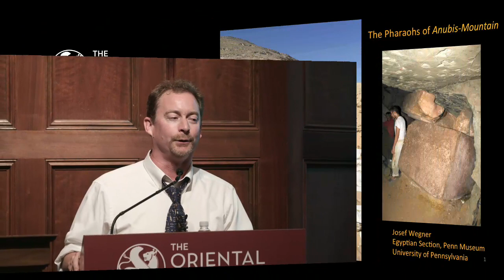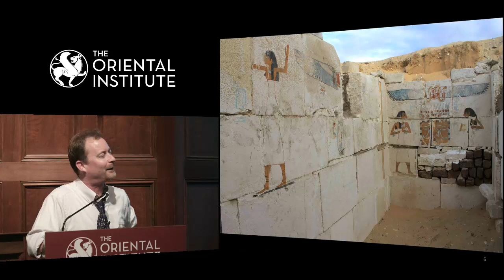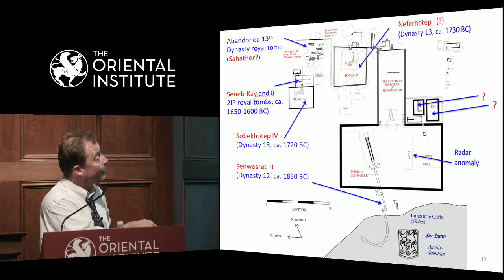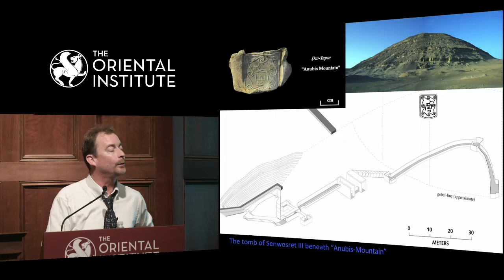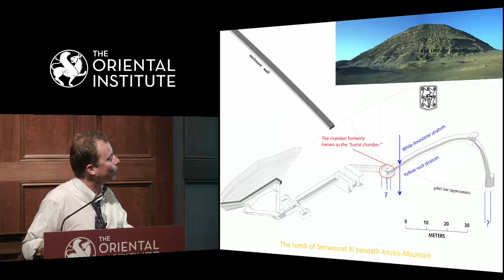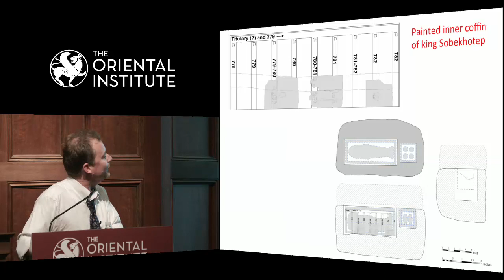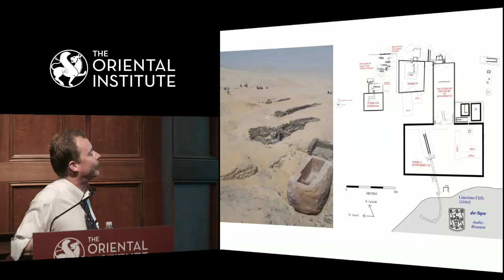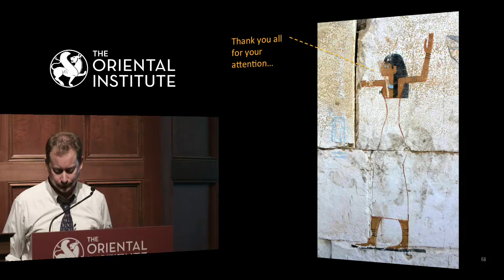Josef Wegner | The Pharaohs of Anubis-Mountain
Josef Wegner, Associate Professor of Egyptian Archaeology from the Department of Near Eastern Languages and Civilizations at the University of Pennsylvania, presents "The Pharaohs of Anubis-Mountain: Archaeological Investigations of a Royal Necropolis at Abydos"

Recent excavations at Abydos in Upper Egypt have revealed an extensive royal necropolis beside a sacred peak: Anubis-Mountain. Here a series of tombs spanning Egypt’s late Middle Kingdom (ca. 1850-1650 BCE) and Second Intermediate Period (ca. 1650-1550 BCE) are helping to illuminate one of the most shadowy eras of Egyptian history. The lecture discusses the twelve royal tombs currently known at Anubis-Mountain, and the most recent results– the excavation in June this year of a tomb likely belonging to king Sobekhotep IV, as well as the discovery of the previously unknown pharaoh Senebkay.

The Oriental Institute Lecture Series, organized by the University of Chicago, brings notable scholars from around the world to present on new breakthroughs, unique perspectives, and innovative research applications related to the Ancient Middle East.